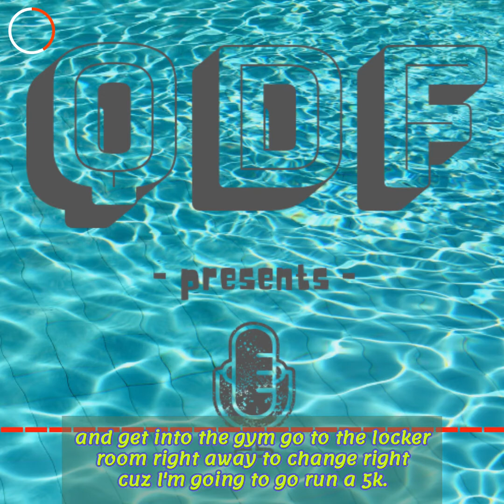Lady in the Locker Room (Beantown Short)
What would you do if you walked into the locker room and there was a guy in there with his girl? Was she playing Angry Birds?

The 'Beantown Short' series is a new initiative launched in 2020 to make consuming the Beantown Podcast as listenable and easy to consume as ever! Check in weekly for a new lil' something to munch on!